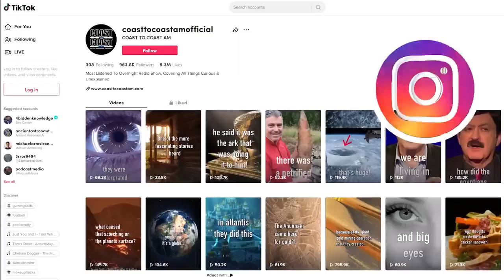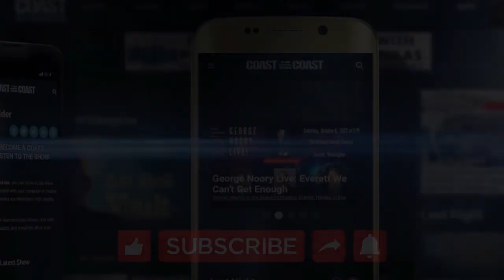Richard Dolan – UFO Disclosure Momentum Reaching the Tipping Point!